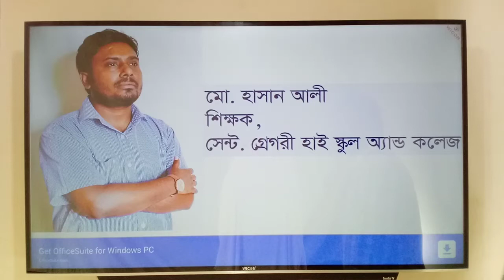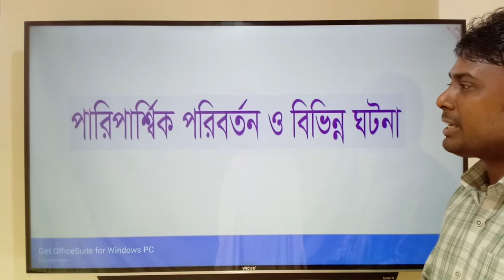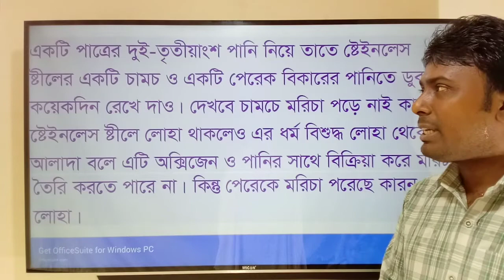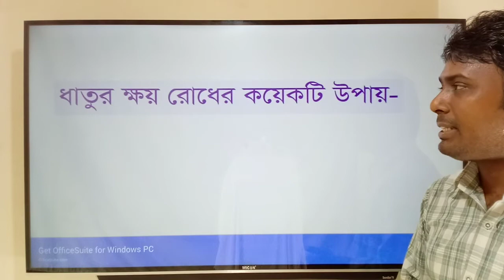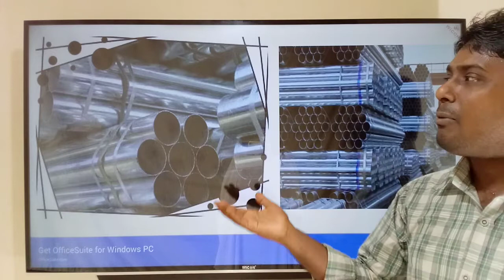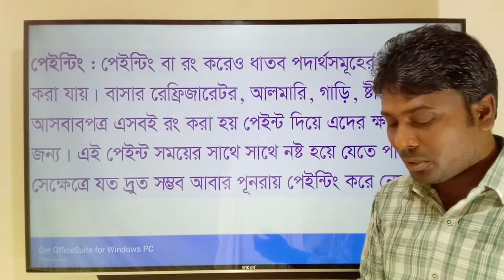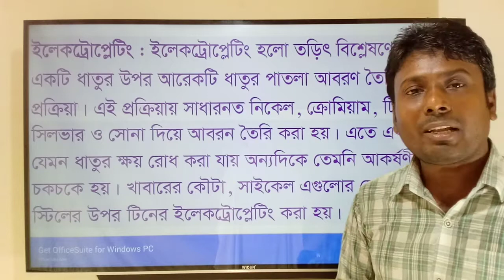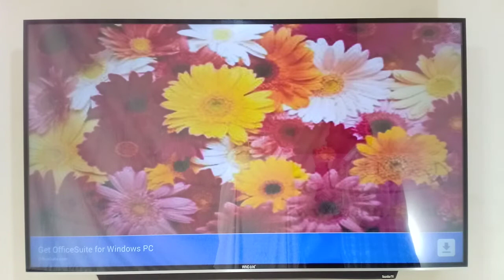স্টেইনলেস স্টিল (Stainless Steel), গ্যালভানাইজিং (Galvanizing), পেইন্টিং (Painting),(Electroplating)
স্টেইনলেস স্টিল (Stainless Steel), গ্যালভানাইজিং (Galvanizing), পেন্টিং (Painting),  ইলেকট্রোপ্লেটিং (Electroplating)